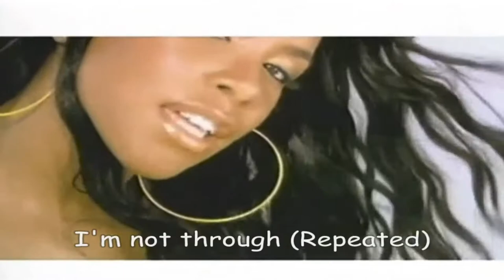Mysterious Celebrity Deaths| Scary Saturday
Marion's Twitter: Don't use it